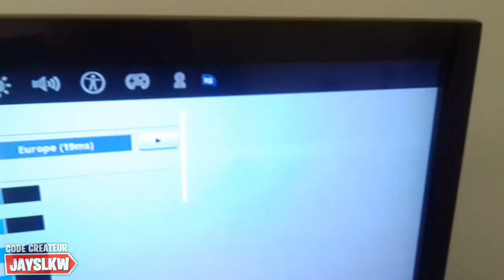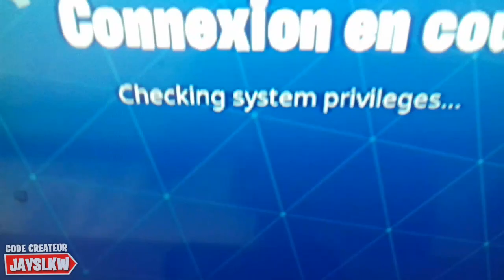ASTUCE OBTENIR LE SKIN "KUNO" GRATUITEMENT sur FORTNITE